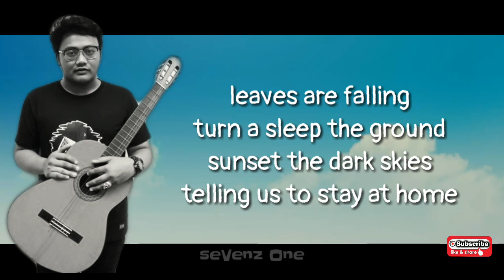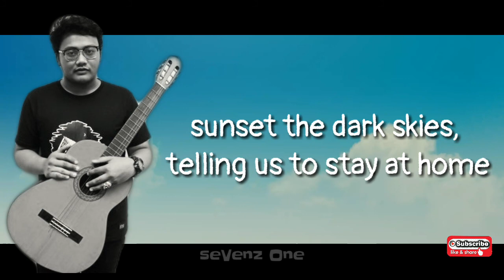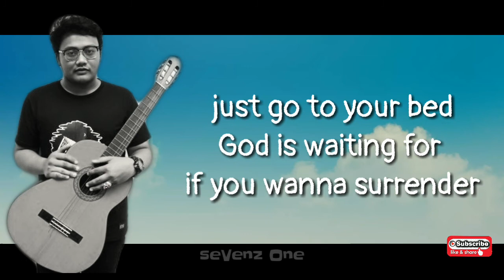Stay At Home - Rio Satrio (LyRics)